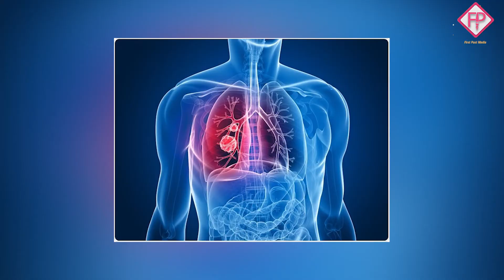green tea သောက်ခြင်းဖြင့်ရရှိနိုင်တဲ့ ကျန်းမာရေးကောင်းကျိုးများ